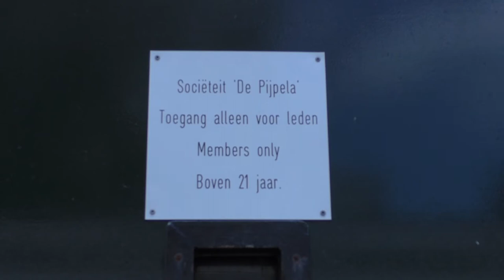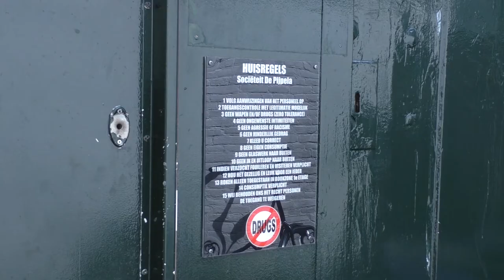Oudste nachtkroeg Pijpela sluit deuren na 47 jaar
Na 47 jaar komt er een einde aan de Sociëteit de Pijpela aan het Noordeinde. De oudste nachtkroeg van Den Haag sluit om nog onbekende redenen de deuren. Tot grote teleurstelling van nacht burgemeester René Bom en raadslid Rachid Guernaoui.